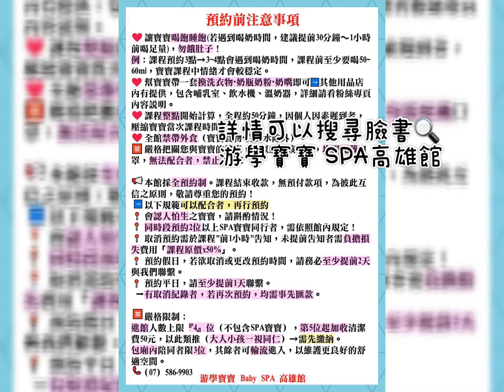［朱寶游泳囉］游學寶寶 BABY SPA高雄館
我們豬朱這一家🐷Fancy當媽了
我是朱寶媽，我女兒 朱寶 Ally
朱寶游泳囉👧🏻
游學寶寶 BABY SPA 高雄館😍

朱寶出生後的游泳初體驗
體驗完的感想就是
朱寶體力充沛 以後肯定很會游泳的
哈哈哈哈哈哈
📍 高雄市鼓山區美術東八街18號
FB🔍 游學寶寶 Baby SPA 高雄館